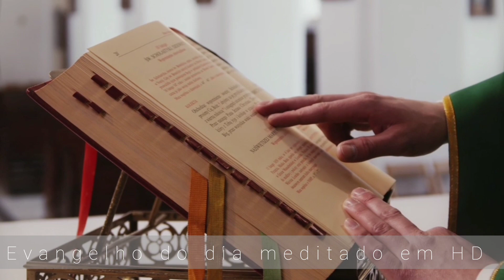Evangelho do dia meditado | Jesus ama aquele que O segue